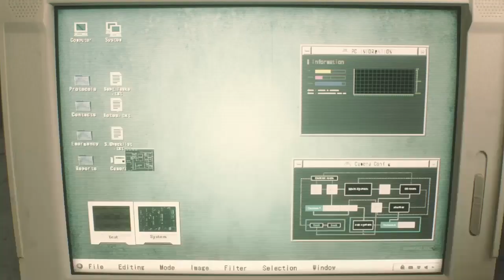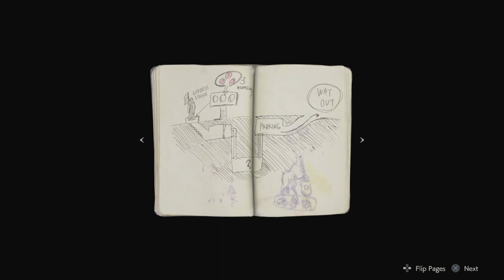Resident Evil 2 Gameplay | Leon 1st Scenario Part 1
This is a Resident Evil 2 Remake Walkthrough of Leon 1st Scenario. Leon is a rookie police officer ready for his first day on the force. Before he can even make it to the police station, he is already part of a zombie apocalypse originating in the very city he is sworn to protect.

If you haven't played Resident Evil 2 Remake before, be warned, this video series shows all cutscenes, safe codes, boss fights etc.